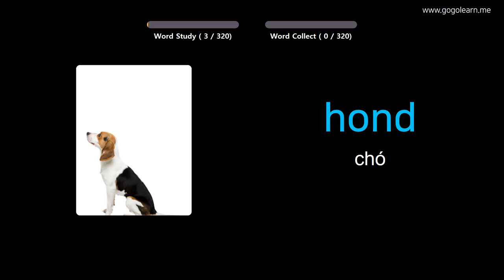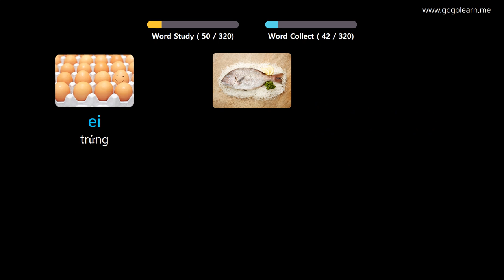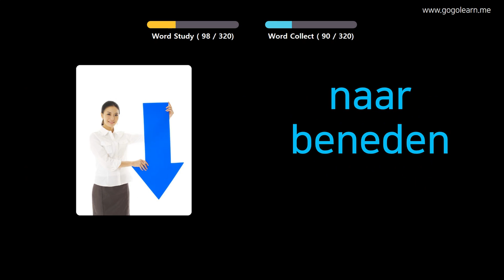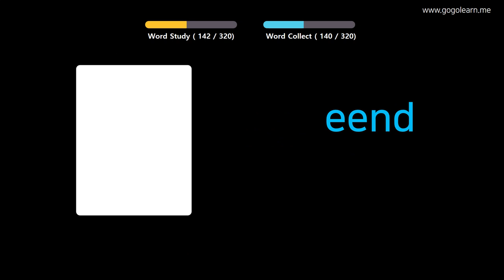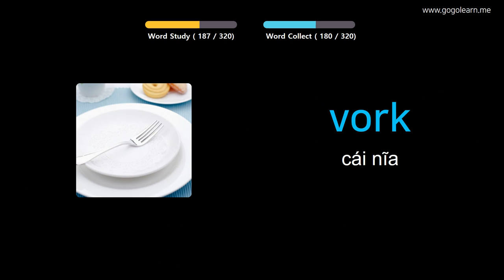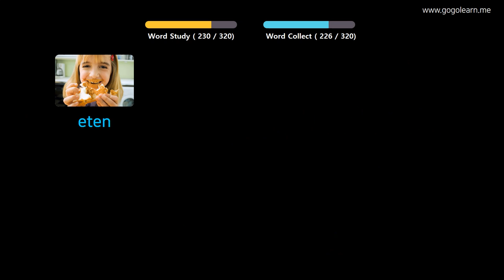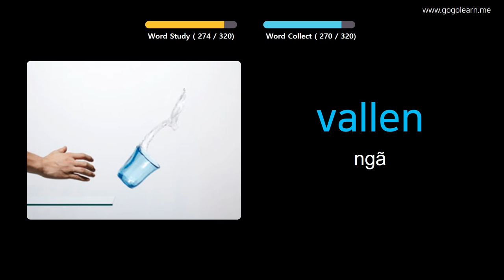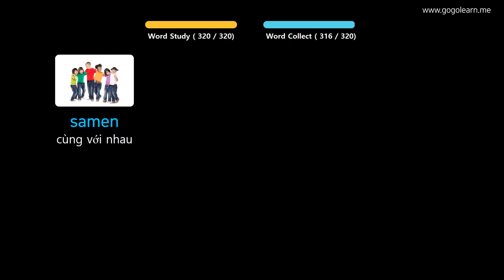Học Tiếng Hà Lan Qua Hình Ảnh |Từ Vựng Tiếng Hà Lan Học Khi Lái Xe | Golearn